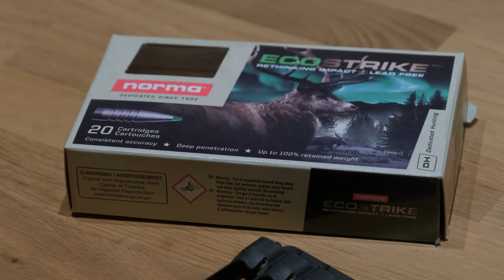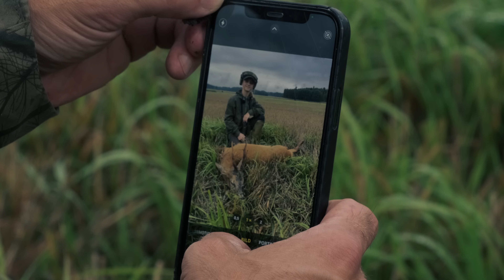Bockpremiären 2023 - En tradition! | BRA JAKT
Bockjakt, Oscar och hans dotter Elsa vaknar i gryningen för att ge sig ut och fälla en rådjursbock. En tradition som de haft i 6 år.

BRA JAKT är kanalen för dig som gillar jaktfilm.